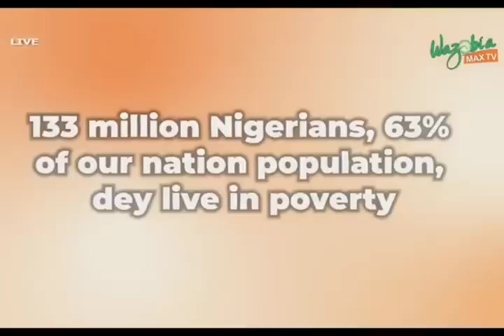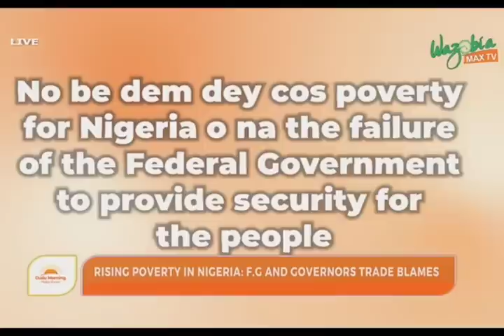Blame Game: Buhari Never Accepts Responsibility For His Failed Adminstration - Librous Oshoma